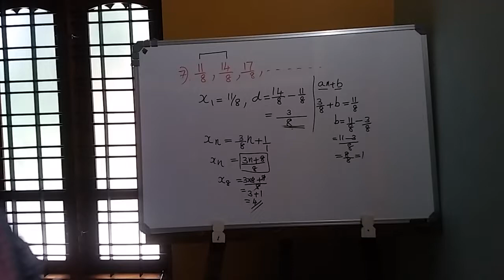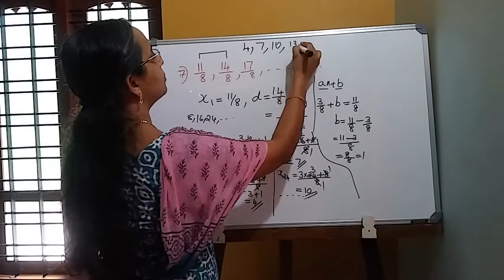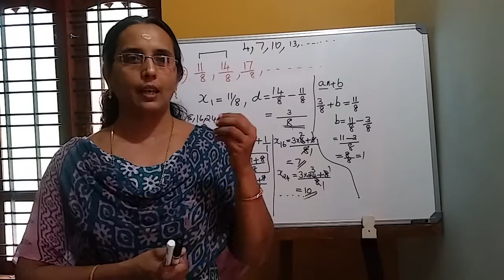ക്ലാസ് 10-32 - സമാന്തര ശ്രേണി പേജ് 24 -പ്രശ്നം -7ബാക്കി ഭാഗം